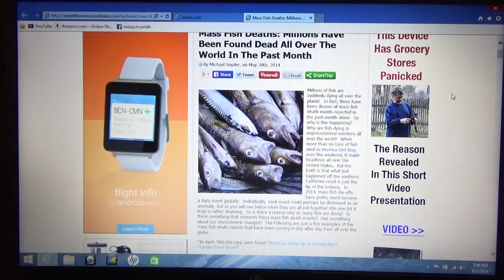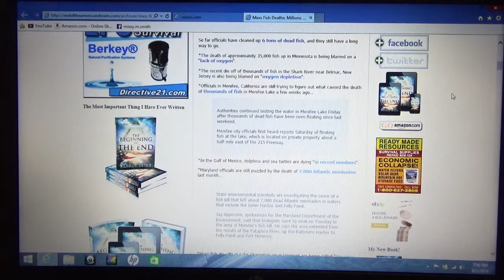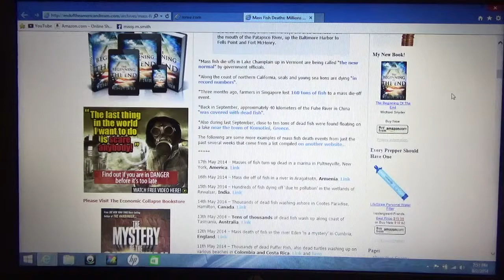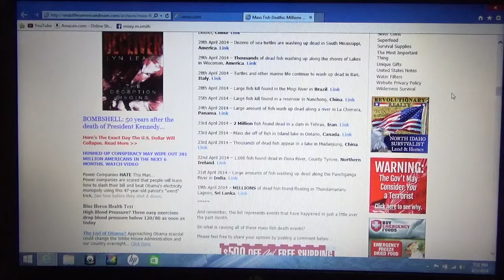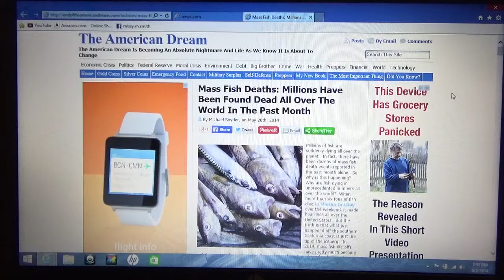MASS FISH DEATHS